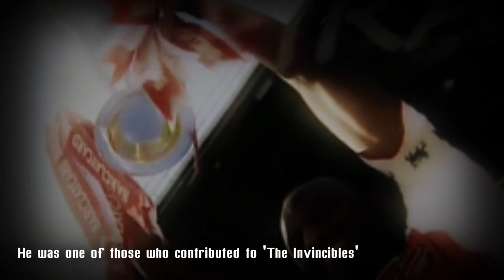Patrick Vieira Tribute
Vieira retired from football two days ago and here's a tribute that I want to share. An exceptional player at Arsenal. A captain who had many good qualities. One of the greatest midfielders I've ever seen.

Thank you Pat!

SONG: Bitter Sweet Symphony - The Verve